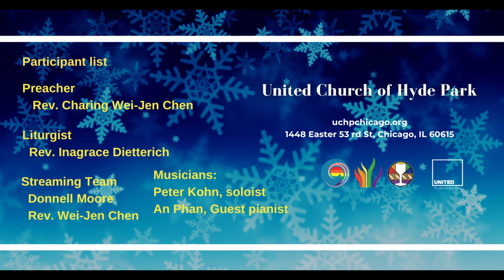"When the Fullness of Time Had Come" (December 31 2023)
Preacher: Rev. Charing Wei-Jen Chen
Sermon: "When the Fullness of Time Had Come"
Scripture: Psalm 147:13-21 (or 12-20) and Galatians 3:23-25; 4:4-7